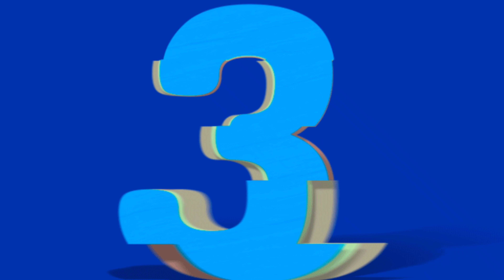बाबा ऐसो वर ढूंढो सीरियल से मशहूर हुई अभिनेत्री जूही असलम को बहुत पसंद करते हैं टीवी के ये 3 अभिनेता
Title - Juhi Aslam Deewane 4 Actor

  Friends, if you talk about an actress in the TV industry who has gained a lot of popularity among the audience from her very first serial, then the first name in our mind would be that of actress "Juhi Aslam"
 Who ruled the audience's hearts with the serial "Baba Aiso Var Duddho ..!"
 That is why today, the number of their fans is in millions, millions of people have been convinced with their powerful performance as well as their beauty, and it is not that only the fans are crazy about them, but also in the TV industry.  There is an actor who spends his life on actress Juhi Aslam and aspires to get Juhi Aslam, ..

 So that's why in this video of ours today, we are going to introduce you to some such actors of the TV industry who like actress Juhi Aslam very much, and aspire to get them ...
        So let's know who that actor is -

 Number 4 Harsh Rajput!

 To all you actors "Harsh Rajput", the serial "Pyaar Tune Kya Kiya ..!"  For, who worked as the lead role in an episode with actress Juhi Aslam, and during this one episode, Harsh Rajput became a fan of Juhi Aslam, and even after working in this serial  Harsh Rajput expressed his desire to work with Juhi Aslam, and said that Juhi Aslam is very good and cares for everyone very much!

 Number 3 Prince Narula!

 Serial "Grow Bahu ...!"  K fame actor "Prince Narula" played Lalki as the lead actor in this serial, although actress Juhi Aslam did not play a supporting actress in this serial, but Prince Narula, Juhi Aslam's powerful performance and beauty  The actress was so convinced that at no point did she miss praising Juhi Aslam, and even today when she gets a chance, she only praises Juhi Aslam, along with Prince Narula who is eagerly waiting for that day  Are doing when they get a chance to play the lead role with Juhi Aslam!

 Number 2 Vikrant Messi!

 TV industry's superhit serial "Find Baba Aiso Var ..!"  Actor Vikrant Messi, who played the lead role in the film, will remember you, who played the lead role of Murali Lal alongside Juhi Aslam in the serial and Vikrant Messi, while playing the role of each other's life partner in the serial, started liking Juhi Aslam.  They, although their desire was not fulfilled, but even today, actor Vikrant Messi loves Juhi Aslam and aspires to get him!

 Number 1 Rahim!

 You might not know Rahim, but let me tell you that this is the real life partner of actress Juhi Aslam, who married him a long time ago, and it was a love marriage, who have been dating each other for many years.  Was, tell that Rahim wanted Juhi Aslam more than his life, and so he did not take even a second before proposing to Juhi Aslam, and he decided to make this long relationship life.  Let them be married in a very secret way in which only the family members and some special relatives were involved, and today these cute couples have become the parents of a cute baby!

 So friends, how did you feel about these actors who like actress Juhi Aslam, you must tell us your comments by commenting in the comment box, and also subscribe to our channel to know more such spicy news related to TV industry.  Don't forget to do it ...!  "